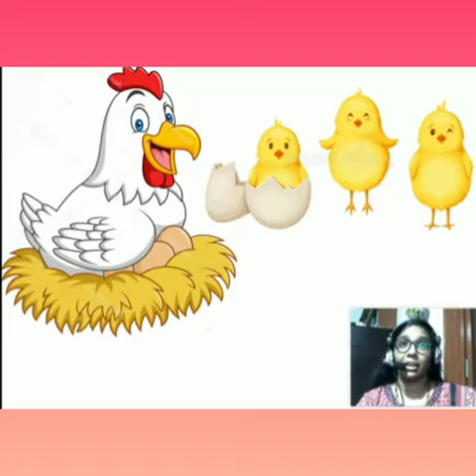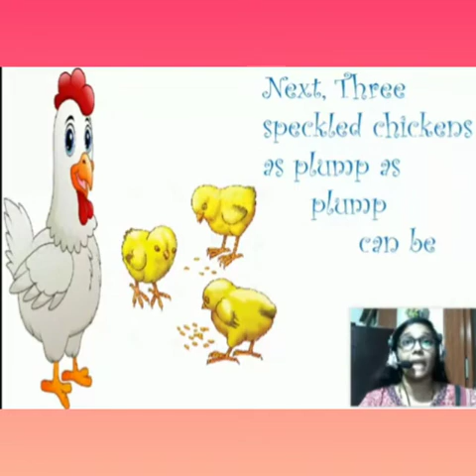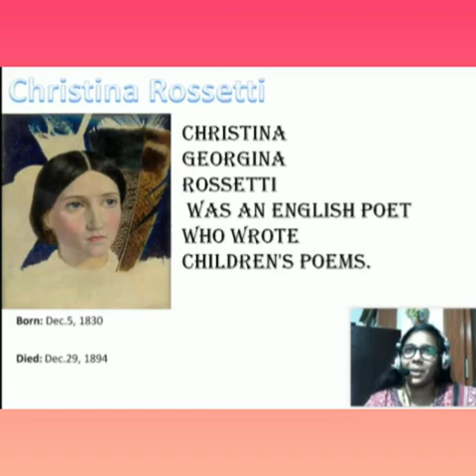English: Poem - White Hen